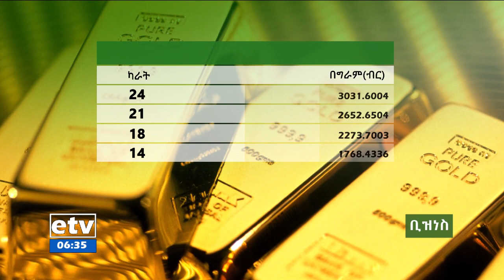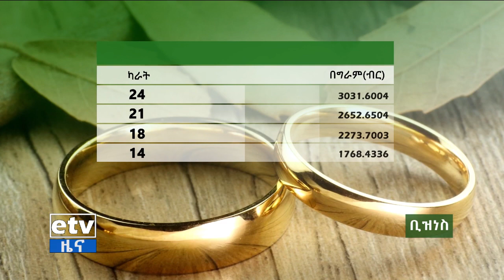የቀን 6 ሰዓት ቢዝነስ ዜና… ሐምሌ 18/2014 ዓ.ም Etv | Ethiopia | News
የቀን 6 ሰዓት ቢዝነስ ዜና… ሐምሌ 18/2014 ዓ.ም